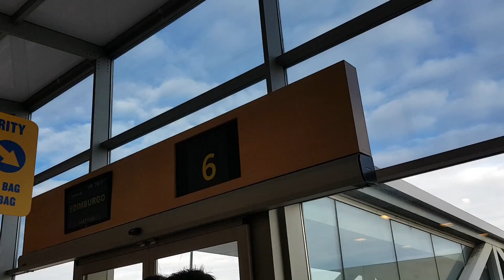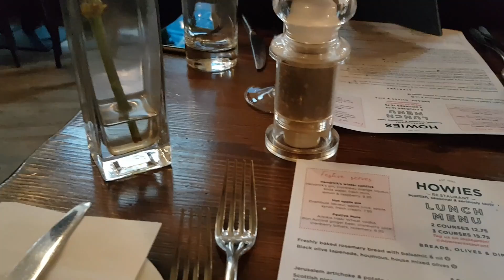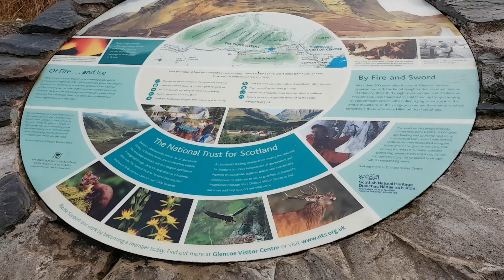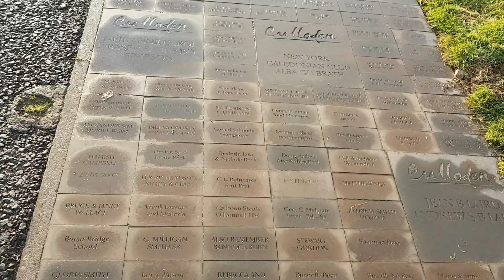VIAJE por ESCOCIA 5 dias | Highlands